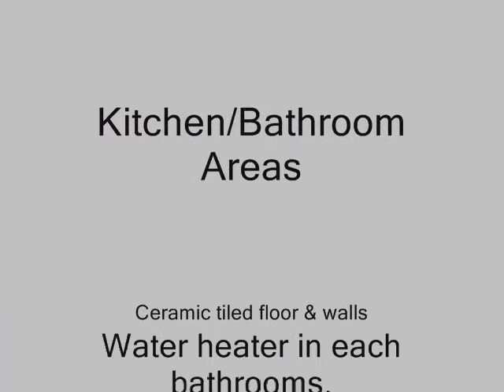275C Jurong West_SOLD.wmv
20km from the city. Amenities such as schools, park, shops, eating houses, shopping ctr & etc are in the vicinity.